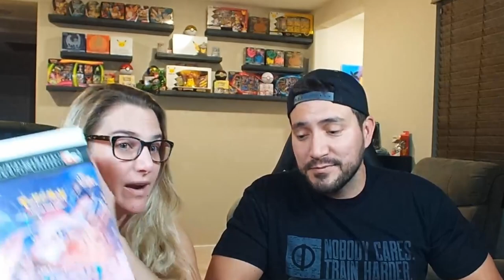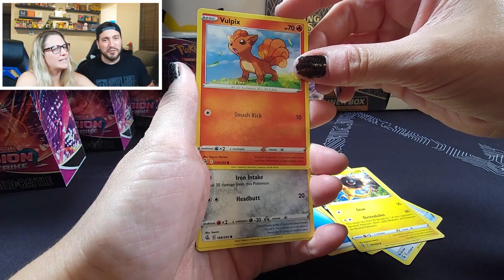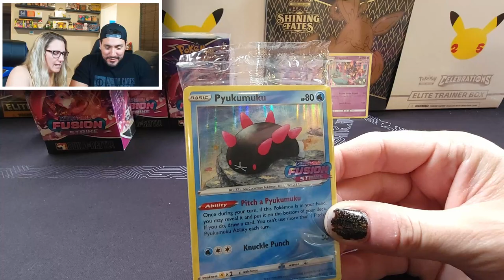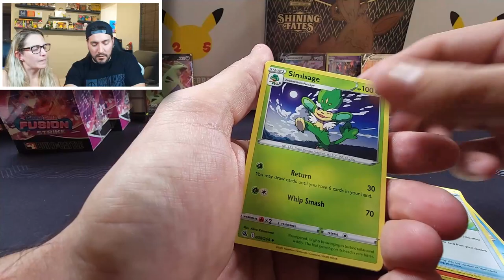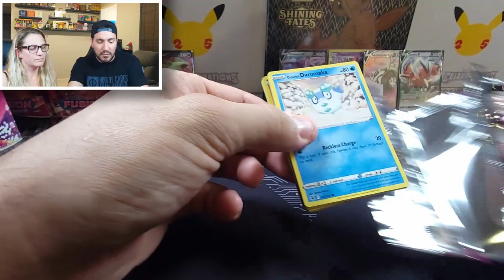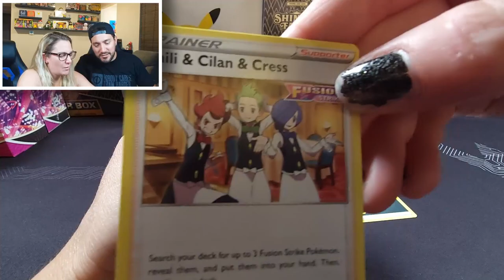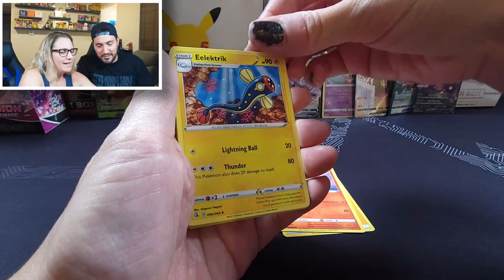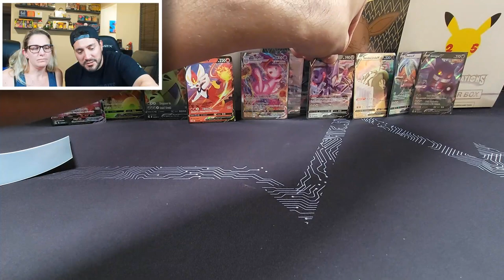Did We Just Pull A DOUBLE ALT-ART!? | Fusion Strike Case Opening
Here we are with our first Fusion Strike opening. We open an ENTIRE case of Fusion Strike Build & Battle Kits.

Happy Veterans Day to all those who have served out there!   This video was shot on Veteran's Day

Our eBay Store: